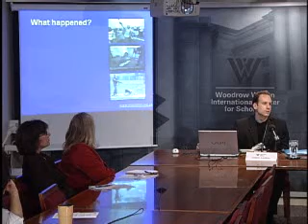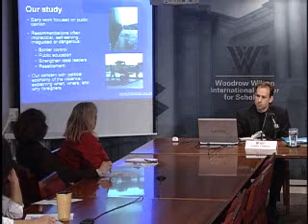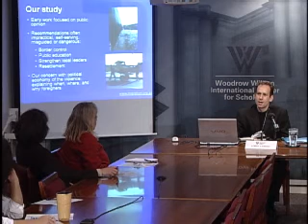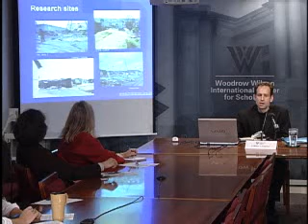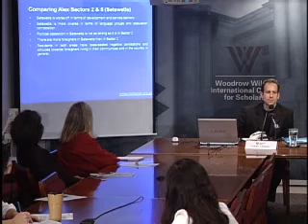Tensions, Territory and Terror: Understanding Violence against Foreigners in South Africa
Loren Landau  director, Forced Migration Studies Programme, University of the Witwatersrand, South Africa; Steven McDonald  Consulting Program Manager, Africa Program, Consulting Program Director,Project on Leadership and Building State Capacity; ...